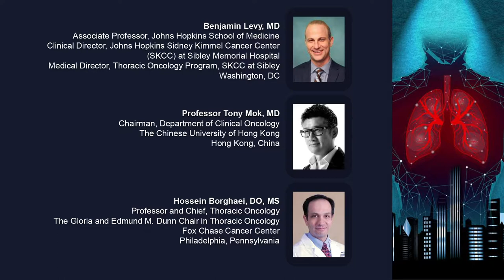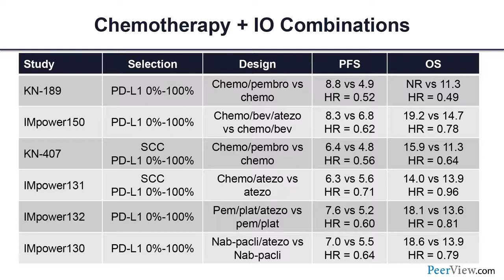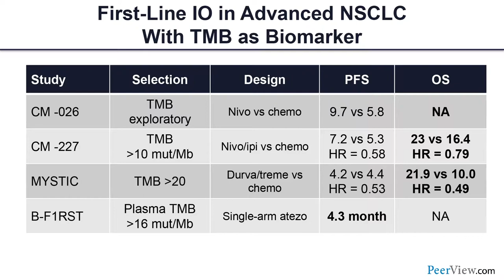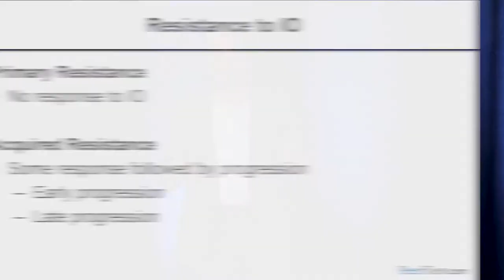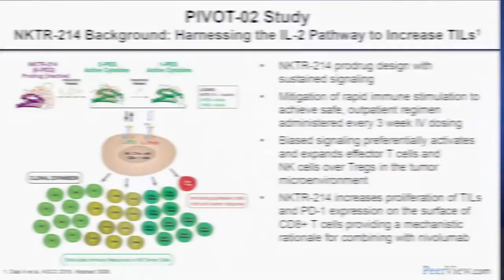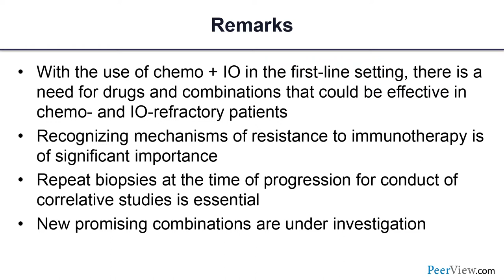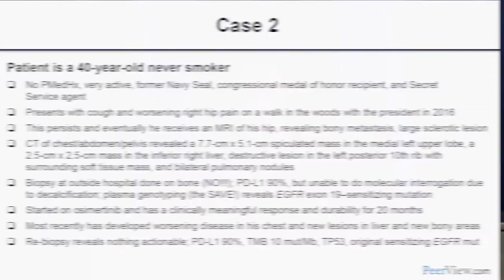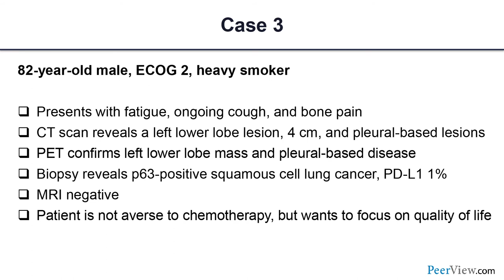Navigating Immunotherapies and Combinations in the Search for the Best Strategy for Each Patient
Course Director, Benjamin Levy, MD, discusses NSCLC in this CME activity titled "Candid Conversations About NSCLC—Live From Chicago: Navigating Immunotherapies and Combinations in the Search for the Best Strategy for Each Patient." For the full presentation, downloadable Practice Aids and slides, complete CME information, and to apply for credit, please visit us CME credit will be available until July 24, 2020.